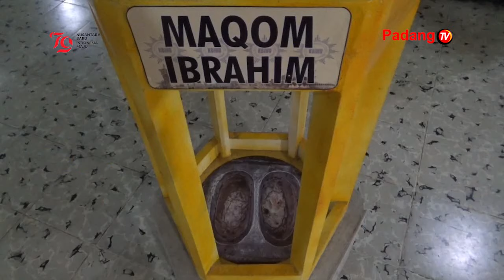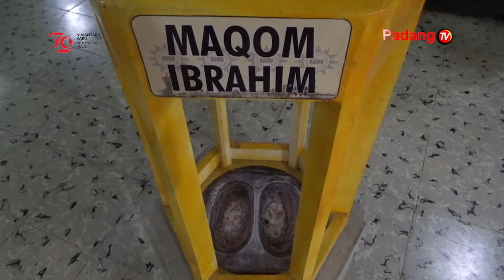KBIHU At-Taqwa Muhammadiyah Padang Resmi Membuka Bimbingan Manasik Haji Tahun 1446 Hijriah